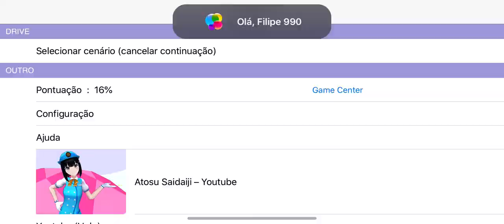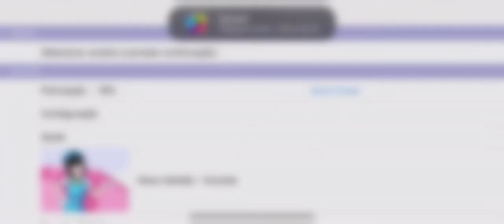Train Drive ATS 3 - Rápido Expresso Osaka Namba X Kintetsu Nara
Train Drive ATS 3 - Viagem no serviço Rápido Expresso da estação Osaka Namba à Kintetsu Nara.